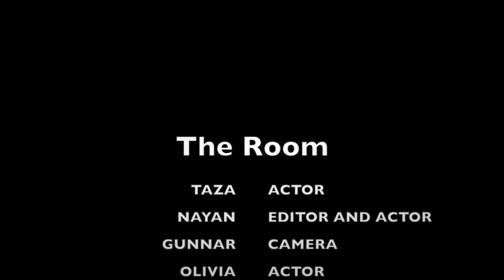Summer Series: The Room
from the second week of Summer Camps at MCAT comes a short Horror film about horrors. it's hard to explain when you can just show.